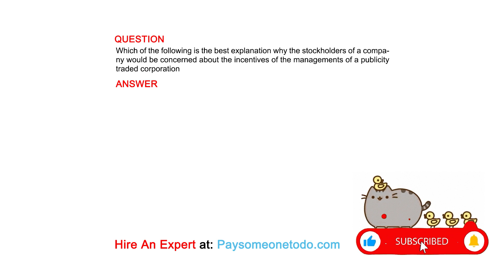Which of the following is the best explanation why the stockholders of a company would ...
QUESTION
Which of the following is the best explanation why the stockholders of a company would be concerned about the incentives of the managements of a publicity traded corporation